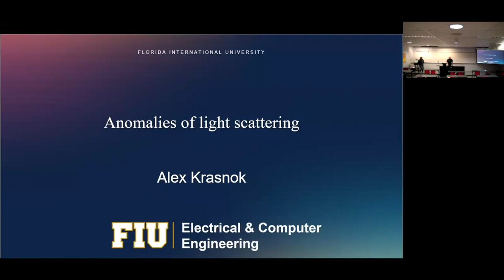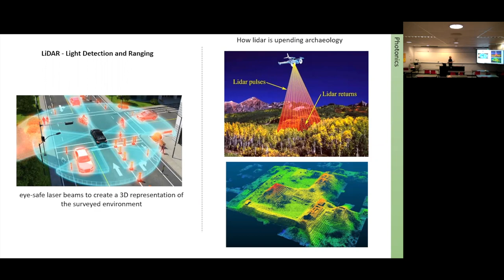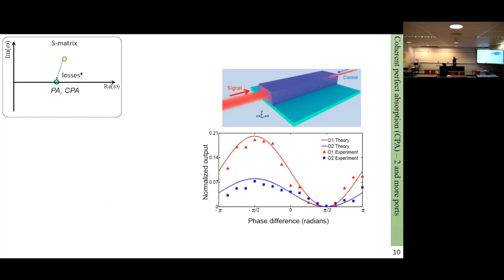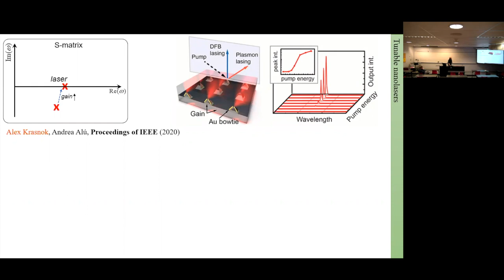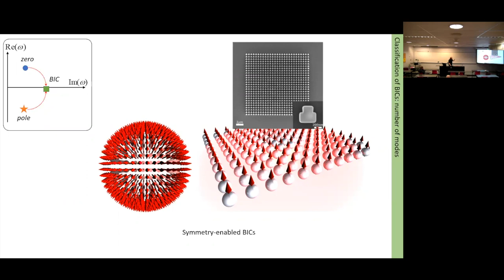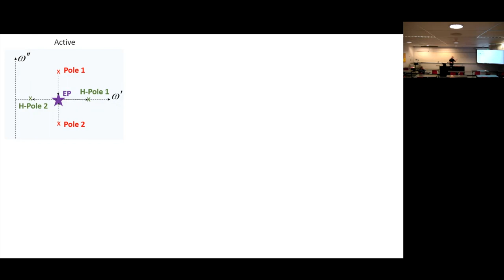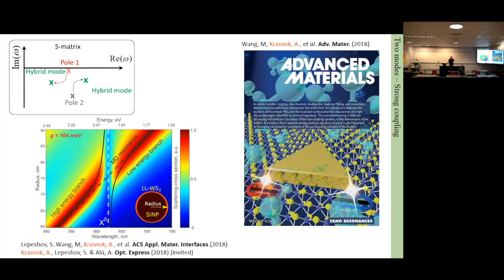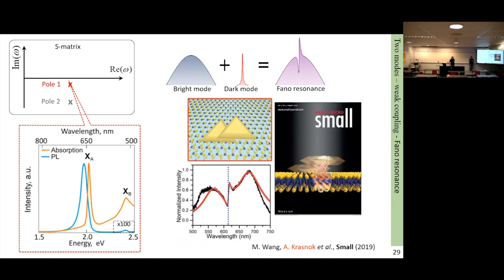Quantum Nonreciprocity with Nonlinearity and Weyl semimetals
Non-réciprocité quantique avec non-linéarité et semi-métaux de Weyl est le séminaire de Aleksandr Krasnok, qui a eu lieu à Polytechnique Montréal, le lundi 12 décembre 2022